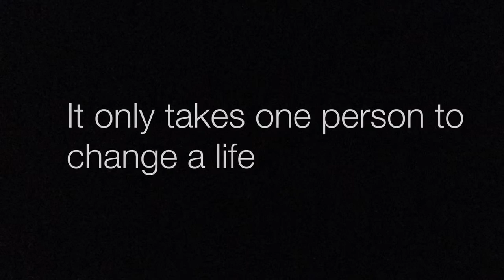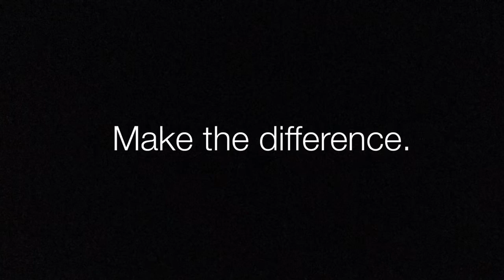Domestic Violence PSA (Health Project)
Domestic violence public service announcement health project video.